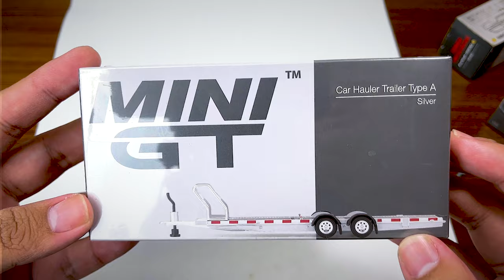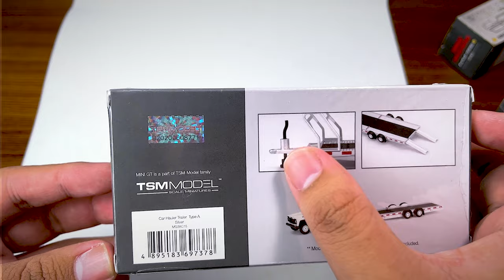Hauler Menarik Dari MINI GT 1/64 Car Hauler Trailer Type A Silver (MGTAC15)